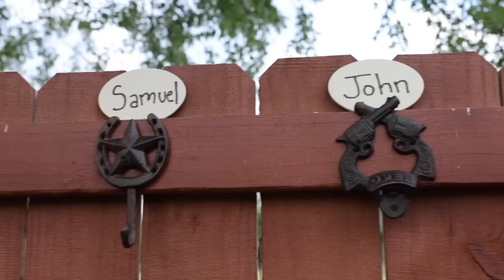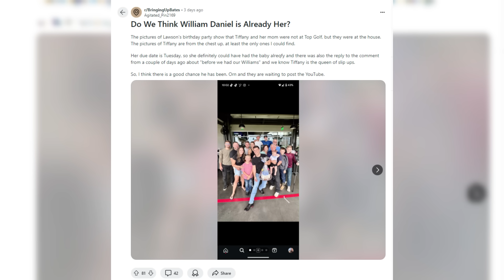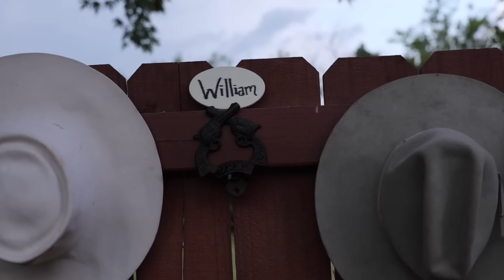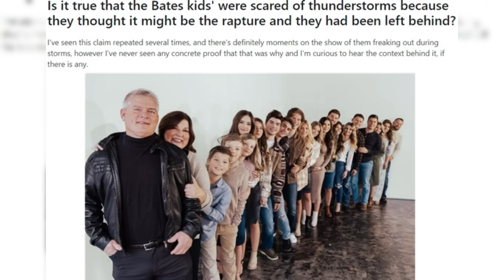Bringing Up Bates Lawson and Tiffany Bates Secretly Welcome Baby William? Carlin Pregnancy Confusion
First up, we have some exciting and intriguing news for all the Bringing Up Bates fans out there. Have Lawson and Tiffany Bates already welcomed their baby boy, William, into the world? There’s a lot of buzz in the fan community, and we’re here to break down the latest updates and fan speculations surrounding the couple and their journey to parenthood. Is the newest Bates baby already here?
Next, we're shining the spotlight on the Bates family, and it's all about Josie Bates Balka and her husband, Kelton Balka. Kelton has just reached a significant milestone, and we have all the details you won’t want to miss. From Kelton’s major award to Josie’s recent activities and the current state of their family life, we’ve got you covered.
Then, we have an intriguing update from the world of the Bates family, focusing on Carlin Bates Stewart. Carlin, one of the most active Bates siblings on social media, recently shared a vlog that has left many fans scratching their heads. What's going on, and why is everyone talking about it? Stick around to find out why Carlin’s latest reveal has everyone buzzing and what it could mean for her growing family!
Finally, we have some intriguing and somewhat shocking news about the Bates family from Bringing Up Bates. What could have left the Bates children traumatized even years after their show was canceled? This story is as surprising as it is revealing, so stick around as we dive into the latest revelations about the family and uncover what’s really going on. You won’t want to miss this!